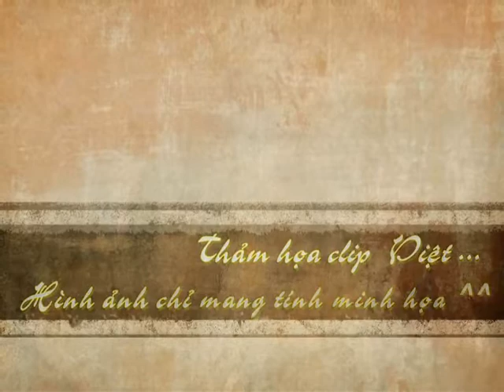Kỷ niệm C8 - 307.wmv